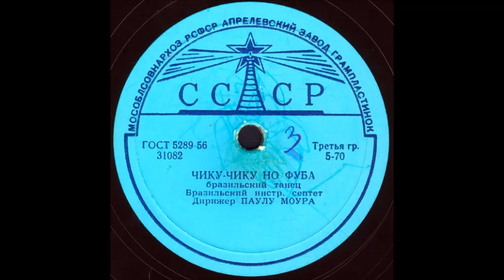ЧИКУ–ЧИКУ НО ФУБА бразильский танец грампластинка запись 31082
ЧИКУ–ЧИКУ НО ФУБА бразильский танец Бразильский инстр. септет Дирижер ПАУЛУ МОУРА